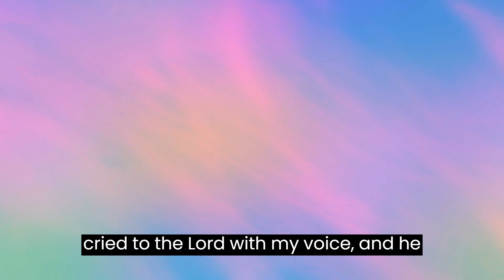TRUST IN GOD AFFIRMATIONS PSALMS 1-25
PSALMS, LOVE GOD, TRUST IN GOD, TRUST THE LORD, GOD LOVES YOU, THE RIGHT PATH, THE JUST WAY, PSALMS TRUST THE WAY OF GOD, GOODNESS